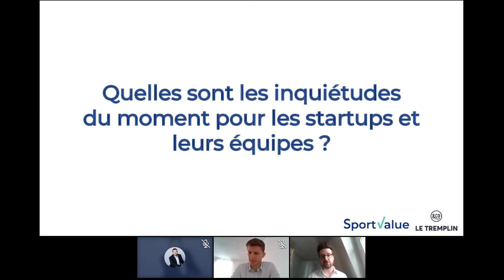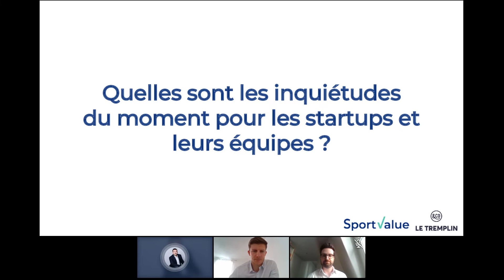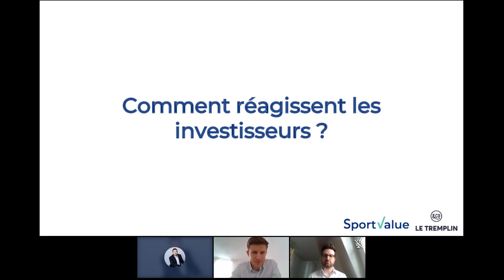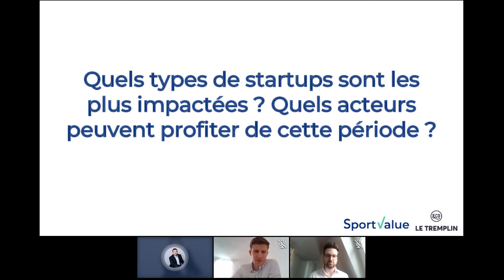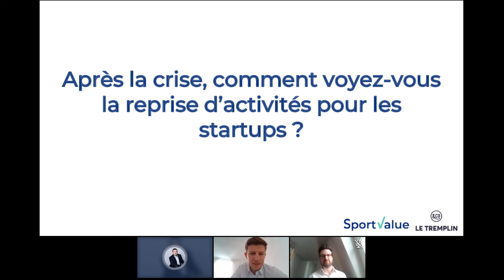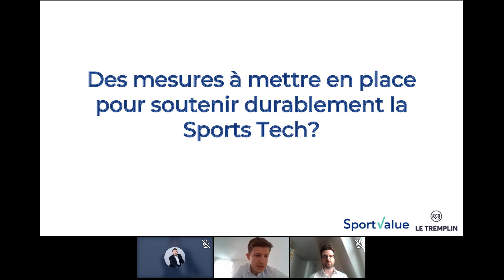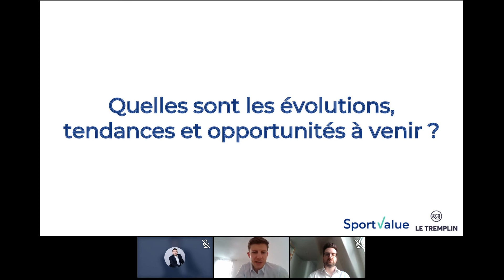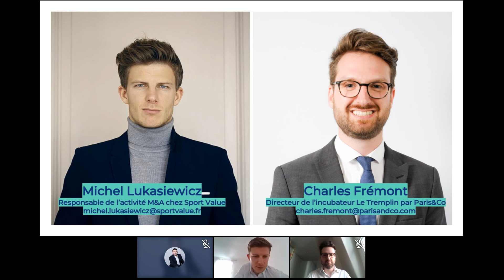Sports Tech : quelle relance pour les startups et les investisseurs ?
Pour ce deuxième épisode, nous analyserons les impacts de la crise sanitaire sur les différents segments de l’écosystème et vous proposerons une grille de compréhension des différentes pistes de rebonds, pour les startups et les investisseurs.

Michel Lukasiewicz, responsable de l’activité M&A chez Sport Value, et Charles Frémont, Directeur du Tremplin, premier incubateur de startups dédié au sport en Europe, feront un état des lieux du marché et répondront évidemment à toutes vos questions.

Modération : Mathieu Poplimont